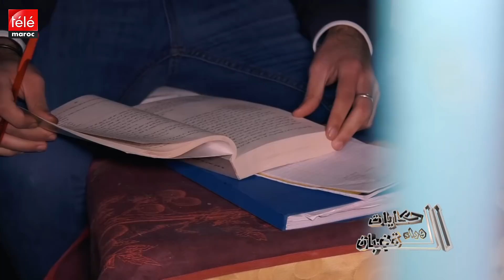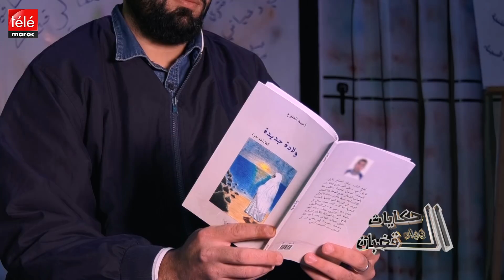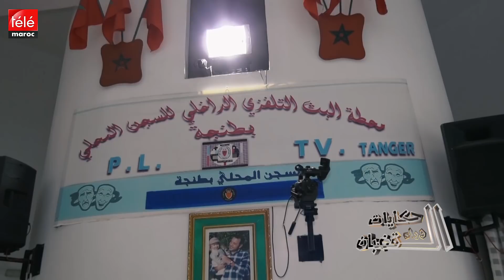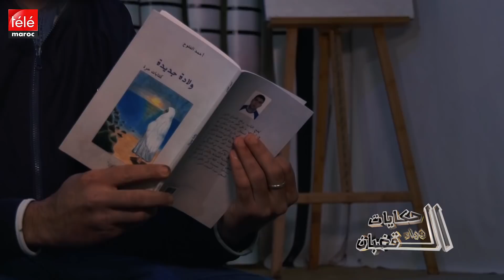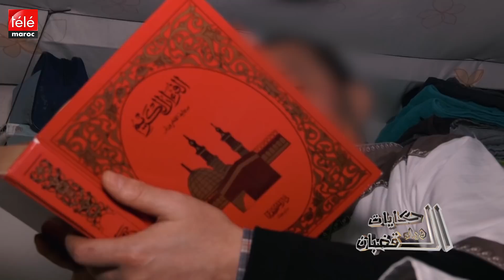إمام مسجد قتل شخصا بسكين وضابط بالبحرية قتل بريطانيا في جلسة خمرية يرويان التفاصيل